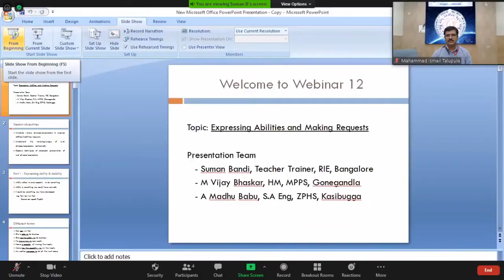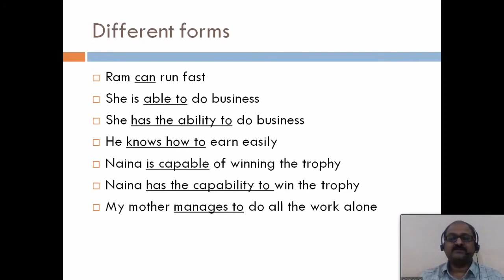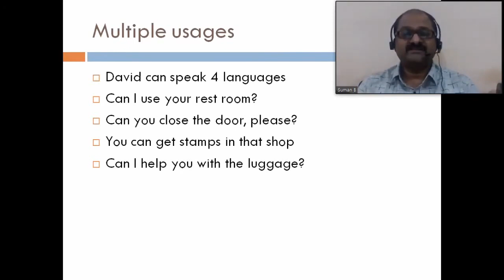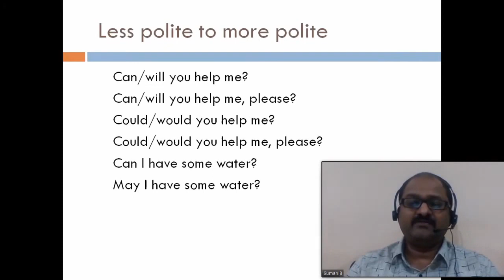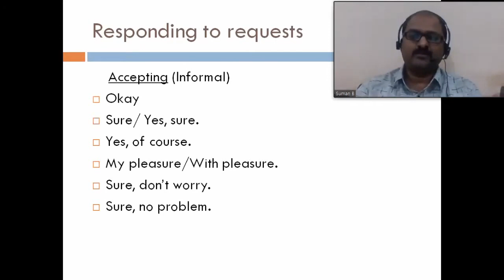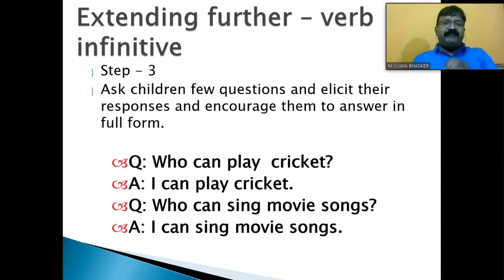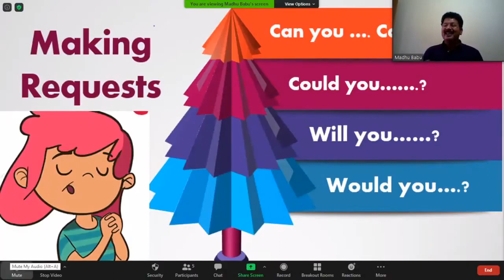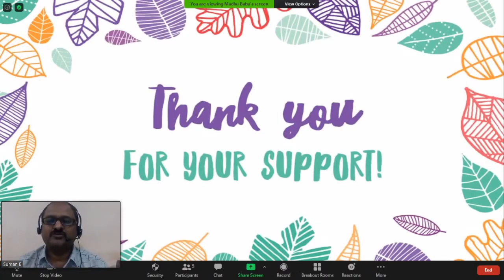DAY 12 CLEP 2 SPOKEN ENGLISH FOR TEACHERS SERIES BY SCERT, AP